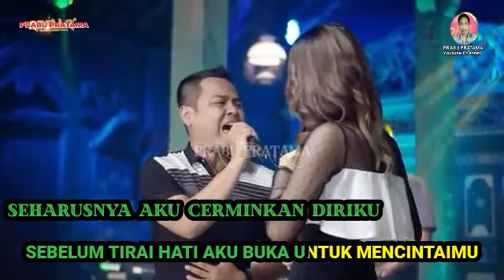BUIH JADI PERMADANI (KARAOKE) DUET BERSAMA ARTIS - Difarina Indra Tanpa Vokal Cowok - OM ADELLA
buih jadi permadani difarina feat fendik karaoke,
buih jadi permadani adella karaoke,